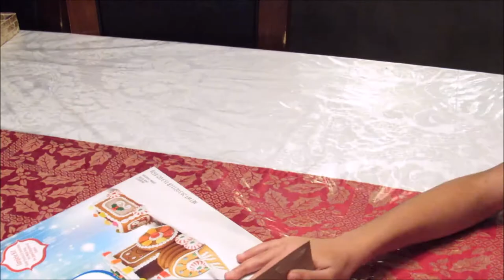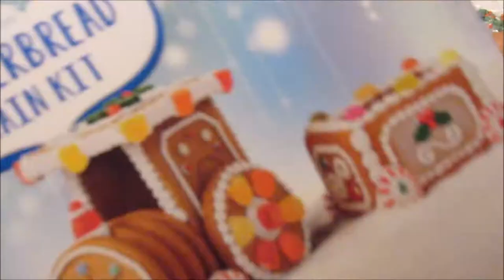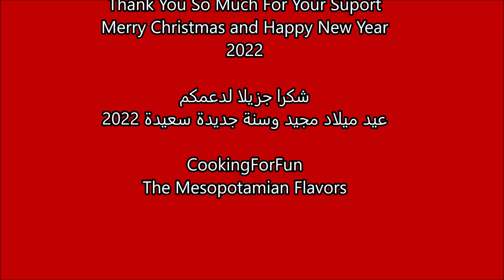Christmas Gingerbread Train Kit By Benton's/ قطار الكرسمس القابل للاكل من ايدين بنتي حببتي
شكرا جزيلا لدعمكم
عيد ميلاد مجيد وسنة جديدة سعيدة 2022